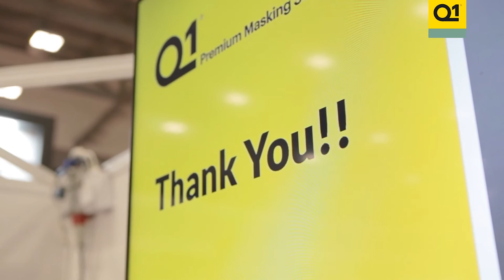Q1® at Painting and Decorating Show 2019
During 2019 edition of National Painting & Decorating Show we organised our first masterclass called 'Mask Well, Spray Faster’ together with our expert sprayers, Jamie Bourne, owner of Abode Decorating, and John Coats, proprietor of Liberton Décor.

They shown Q1® product range, gave some expert tricks and highlighted how important is selecting premium-grade masking solutions to deliver professional-finished works and to save time.

You can see the pair in action and discover more